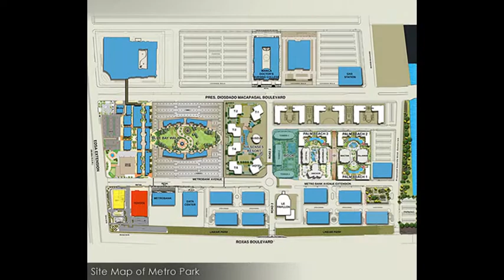BAY GARDEN CLUB AND RESIDENCES | FEDERAL LAND CONDOMINIUMS | CONDO FOR SALE